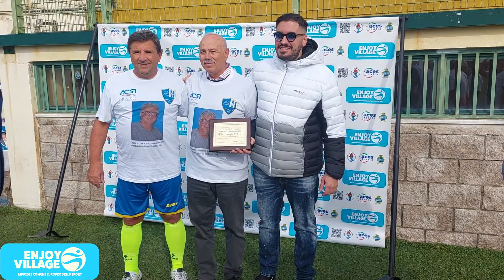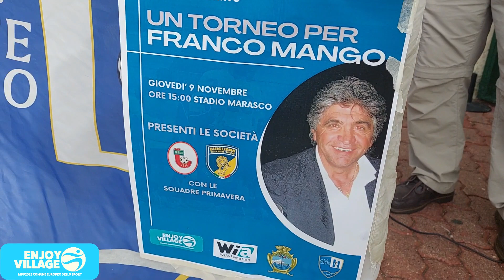TORNEO FRANCO MANGO VECCHIE GLORIE IN CAMPO MONTE DI PROCIDA mdp2023 enjoyvillage ASD MONTECALCIO